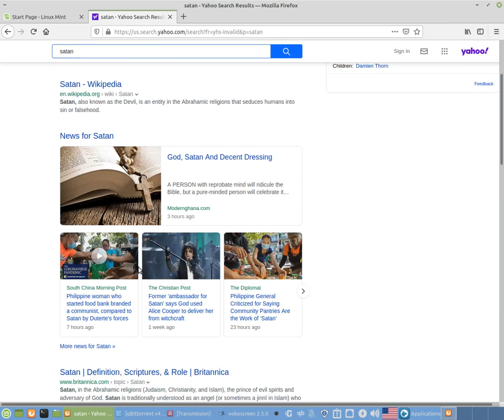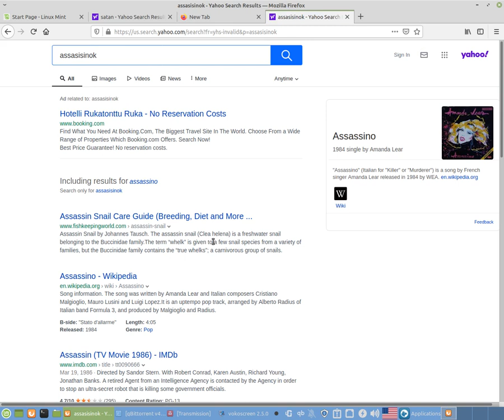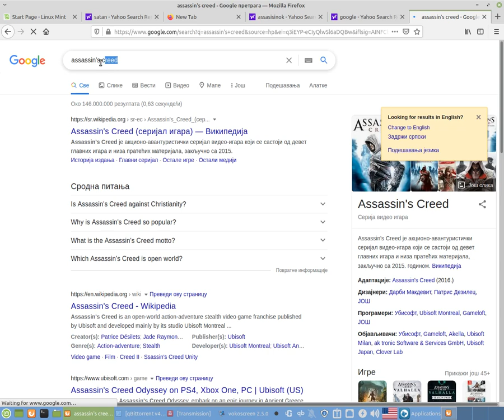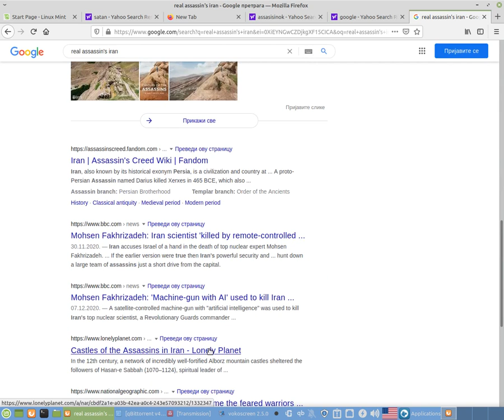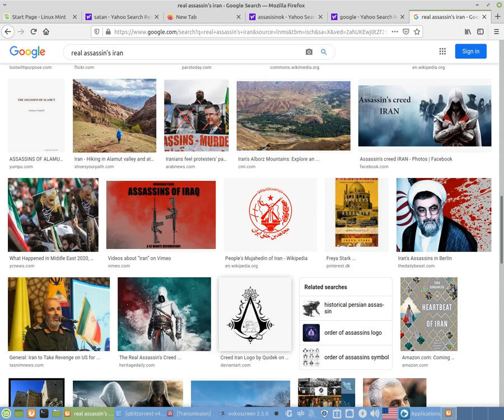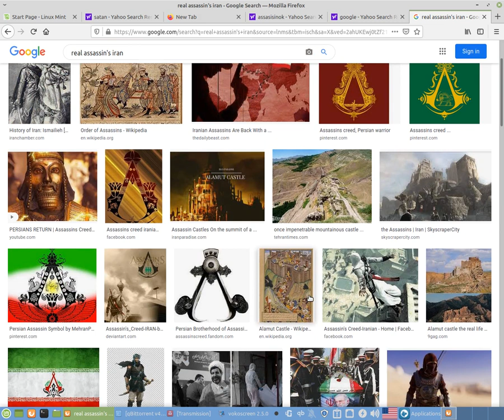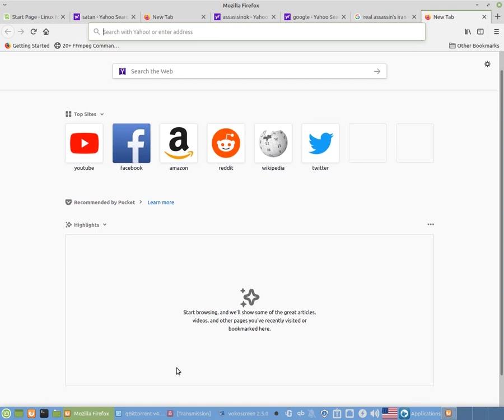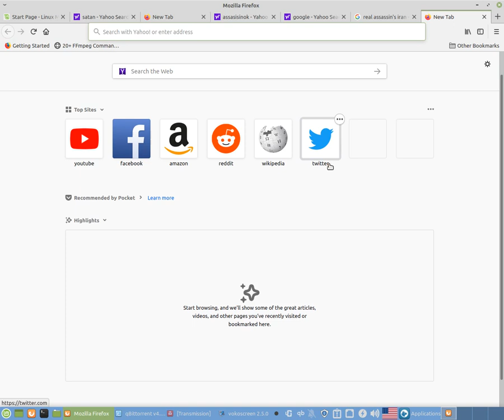PC Look 2021.4.24 by skulstars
BitCoin PaY

BCH Wallet
Legacy
164sRQTsGVbQ7V7wejq2Mw13Vc7jYr2Ds9
Bit Pay
CMXkzSow9YZw1d2NLV9wwSd57jL9UkA19h
Cash adress
bitcoincash:qqme8a687j3vw8zs2zu4ak2v7p8m6g6umuflq0gvfs

BTC Wallet
164sRQTsGVbQ7V7wejq2Mw13Vc7jYr2Ds9

skulstars